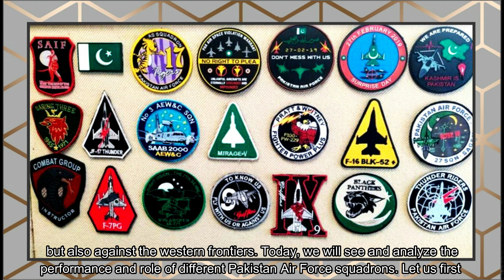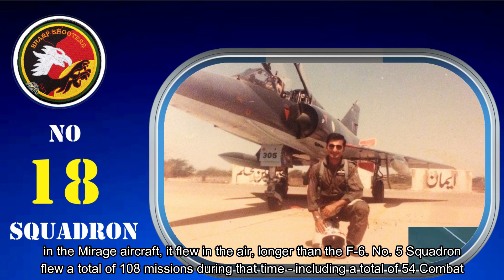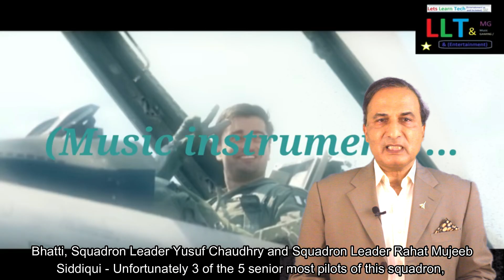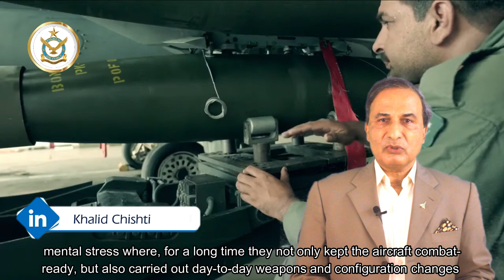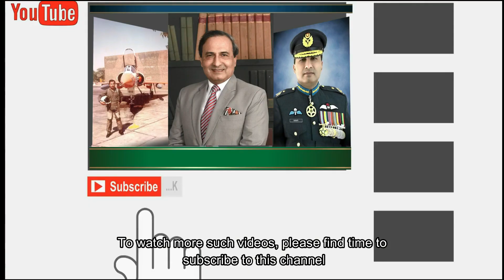The secret war that Pakistan Air Force fought for 10 years; Part-3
This is the third of the 10 documentaries that I plan to share on the ‘undeclared secret war’ that Pakistan Air Force fought for a decade. This all took place in 80’s when in late December 1979, the Soviet Union invaded Afghanistan. In the context of the Cold War, this move initially caused a considerable surprise and excitement in the West, as it was seen as an indirect threat for the situation in the Persian Gulf, especially after the US lost their most important ally in the area, the Shah of Iran, which was overthrown in February of the same year. Immediately afterward, however, except for diplomatic protests, no direct actions were undertaken by Western powers against the Soviet Union, and it was on the Afghan people to organize a resistance against the aggressor. Pakistan government decided to resist this occupation but that was not easy. While the acquisition of new aircraft was underway, the PAF and the Pakistani Army were already engaged organizing their positions along the Afghani border, which was a particularly problematic task, considering the rugged terrain and problematic movements of units and supplies. These 10 years of occupation of Soviet Union not only enabled PAF to prove to be a robust Air Force but Soviet Union ended up getting at least nine aircraft shot down during these ten years. This series is aimed at recording the valorous stories of the PAF for the world in general and Pakistani Nation in particular and also to pay tribute to those men and women in blue who confronted one of the super power of the time, fearlessly. These ‘kills’ would be shared periodically with a gap of two weeks. Happy Viewing